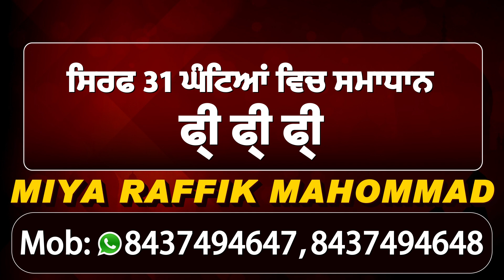बेअदबी मामले को लेकर MP Bhagwant Mann ने Akali Dal और SGPC बारे में कहीं ये बड़ी बात